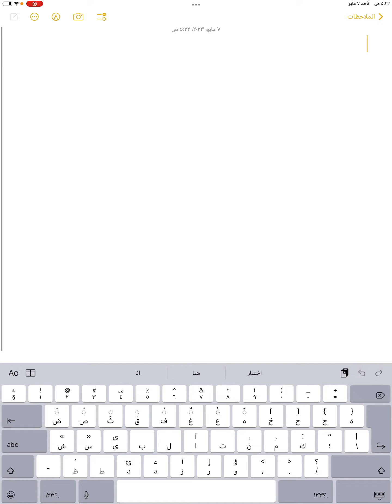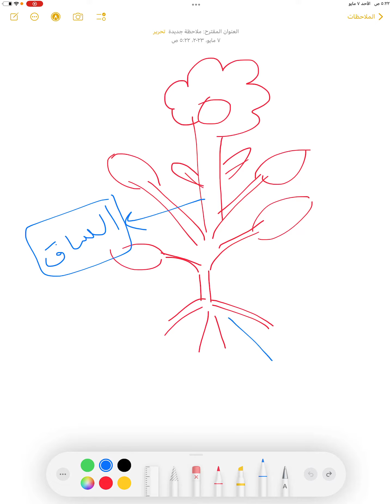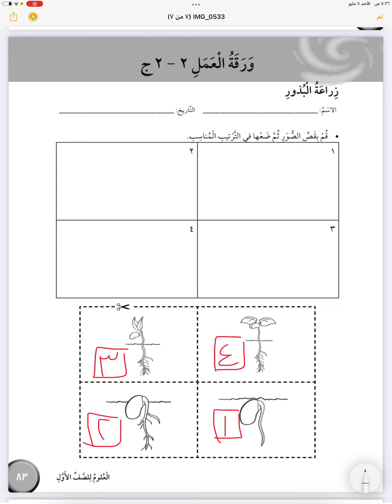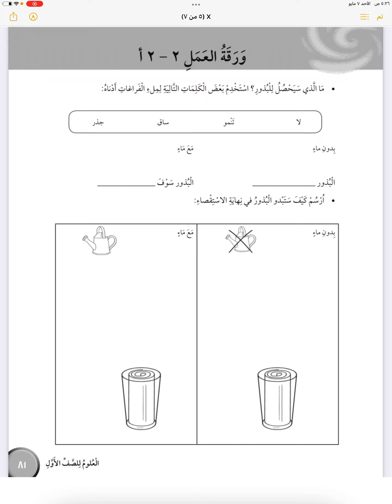ورق عمل - الصف الاول - الفصل الأول - كتاب النشاط علوم - من صفحة ٧٥ الى ٨٣